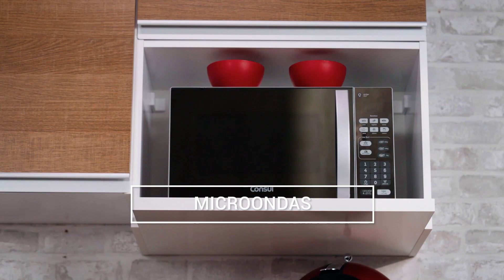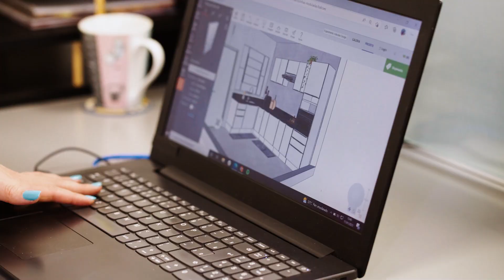Descubra quais eletrodomésticos não podem faltar na sua cozinha | Madesa Móveis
Uma cozinha prática e funcional é o sonho de muitas pessoas. Para conseguir isso, os eletrodomésticos indispensáveis precisam estar presentes e se você está montando sua casa nova, ou está se preparando para morar sozinho, que tal conferir nossas dicas para montar uma cozinha bem equipada e funcional?